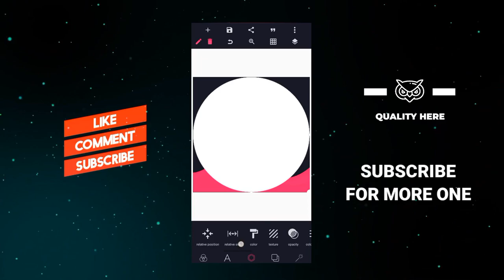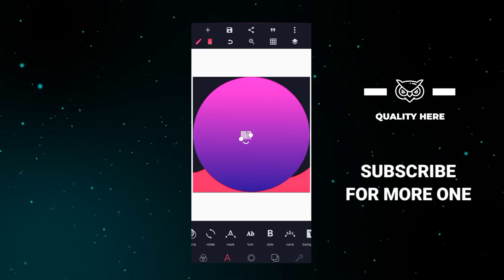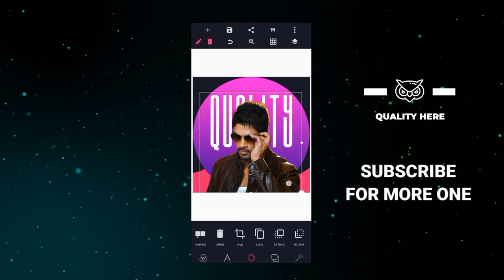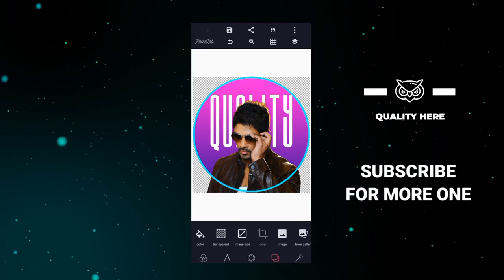Youtube Efx Dp Editing In pixellab | Quality Here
Efx Dp Editing
Efx Dp
Dp Editing in pixellab